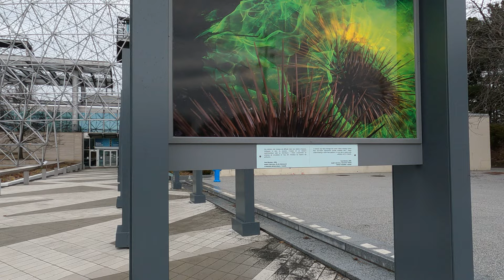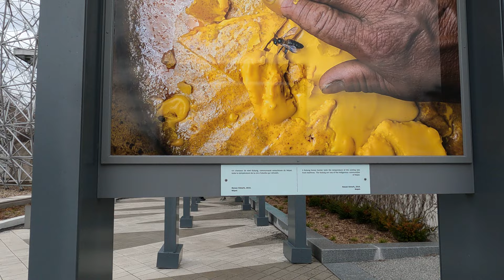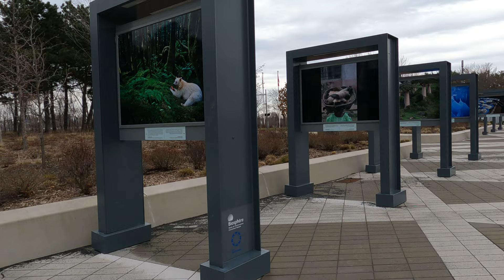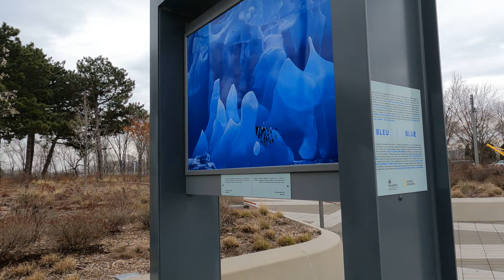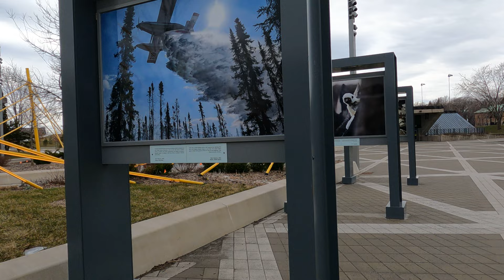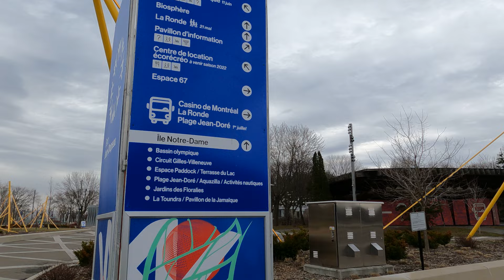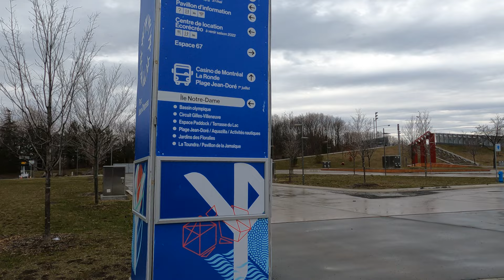⁴ᴷ⁶⁰ Walking Montréal, Québec: Parc Jean-Drapeau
50°F / 10°C

Walking around Parc Jean-Drapeau, the site of the 1967 World's Fair.

Highlights:
00:00 The Biosphere Environment Museum
00:29 Colors of the World photography exhibition
05:06 Jean-Drapeau Metro Station
07:30 Espace 67
11:22 Swan Lake
15:16 View of Montréal skyline and Saint Lawrence River
17:32 Trois Disques sculpture by Alexander Calder

From Wikipedia:
Parc Jean-Drapeau (French: Parc Jean-Drapeau) (formerly called Parc des Îles) is situated to the east of downtown Montreal, Quebec, Canada, in the Saint Lawrence River. It comprises two islands, Saint Helen's Island and the artificial island Notre Dame Island.

The islands were the site of the Expo 67 World's Fair. Notre Dame Island was constructed for the exposition, and Saint Helen's Island artificially extended at its north and south ends. The park was renamed in honour of Jean Drapeau, the late mayor of Montreal and initiator of Expo 67.